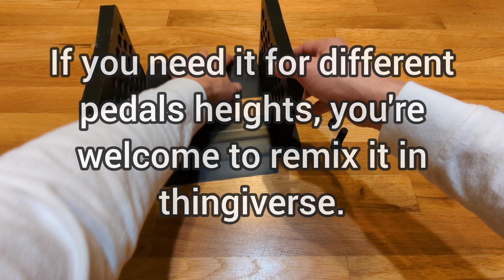Inmotion V12 Roll-in Stand. Designed for the highest pedal height.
I mocked up this stand because I like my unicycles parked upright and being able to roll in without lifting. the built in stand is still very nice while I'm out.

It's designed to the measurements of an Inmotion V12 (from ground to bottom of the pedal hanger, at the highest pedal setting).

Print Settings:
Material: PLA Plus, PETG, or ABS

Designed to be symmetrical. So no need to mirror. Just print two of each.

Sides and ramps at 10-15% infill, with Gyroid pattern.

Print 4 screws at 100% infill or use PETG or ABS.